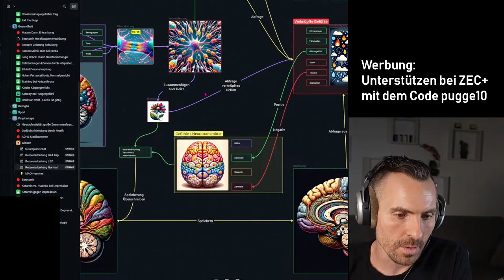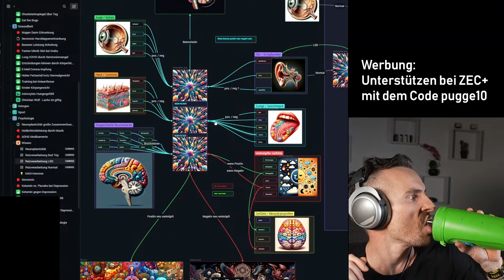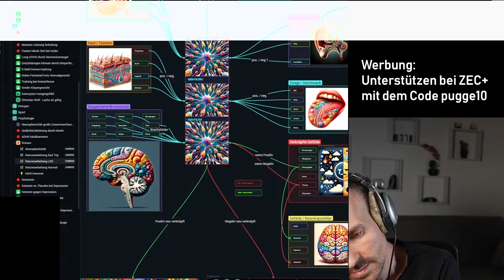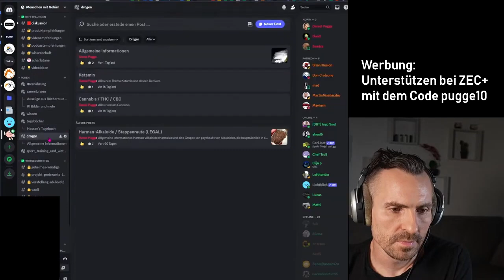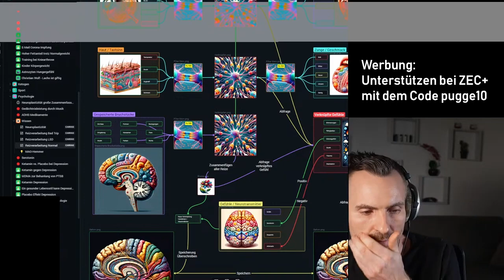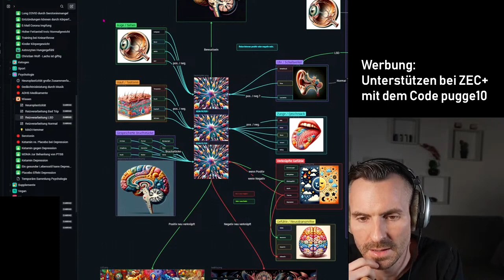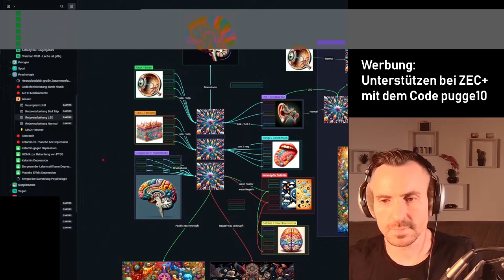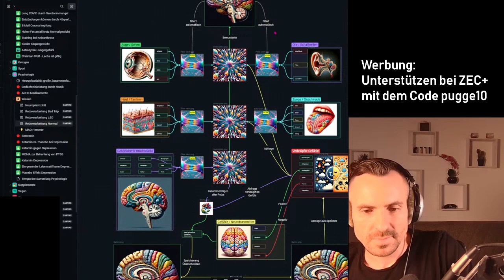TALKRUNDE - Eine Erleuchtung wie Julian Zietlow | Microdosing? Pilze gegen Depressionen/ADHS?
REUPLOAD - Leider bekomme ich das Flackern nicht weg.
Der Livestream von Donnerstag Abend.